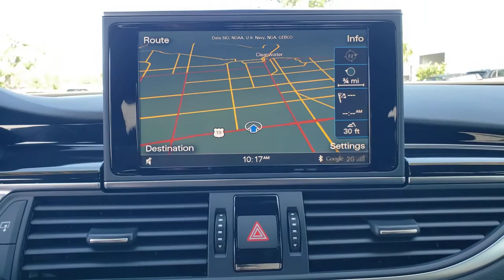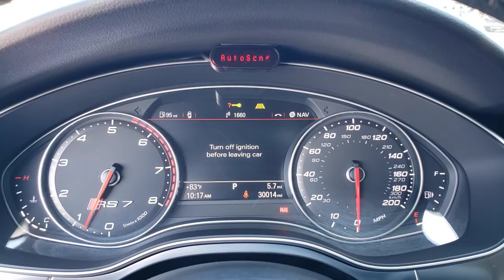2014 Audi RS_7 Clearwater, Tampa, St. Petersburg, Palm Harbor, Largo, FL 63P117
Nardo Gray Used 2014 Audi RS_7 available in Clearwater, Florida at Audi Clearwater. Servicing Tampa, St. Petersburg, Pal Harbor, Largo, FL.
2014 Audi RS_7 4.0T Prestige - Stock#: 63P117 - VIN#: WUAW2AFC4EN904698

Audi Clearwater
18940 US Hwy 19

Audi Active Lane Assist Audi Adaptive Cruise Control w/Stop & Go Audi Pre Sense Plus Blind spot sensor: Audi Side Assist warning Body-Color Mirrors Carbon Fiber Front Spoiler Carbon Fiber Rear Diffuser Carbon-Optic Package Driver Assistance Plus Package Exterior Parking Camera Rear Front & Rear Corner View Camera System Heated Sport Bucket Seats Media Package Memory seat Navigation System Power driver seat Power Liftgate Power moonroof Power passenger seat Valcona Leather Seating Surfaces Wheels: 20 Forged 7-Twin Spoke. Clean CARFAX.brbrPriced below KBB Fair Purchase Price! 16/27 City/Highway MPG Odometer is 22941 miles below market average!brbrGray 2014 Audi RS 7 4.0T PrestigebrbrbrAll prices plus sales tax tag and titling and dealer service fee of $799.95 which represents cost and profits to the selling dealer for items such as cleaning inspecting adjusting new vehicles and preparing documents related to the sale.